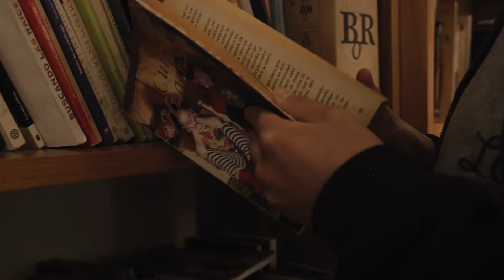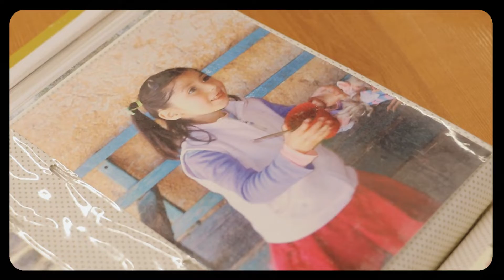VALERIA BUSTOS CANALES // LCUCAUQUENES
Como institución nos es muy gratificante poder compartirles un especial reportaje de una de nuestras estudiantes que encontró en la lectura y escritura un camino.  Ya que estamos en el mes del libro, les presentamos a Valeria Bustos del 4•B de nuestra institución, quien en plena pandemia (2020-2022) ha desarrollado el arte de escribir, inspirada en sus lecturas. Valeria nos da lecciones de la buena administración del tiempo, las indagaciones personales y la perseverancia. Agradecimientos especiales al equipo docente y directivo que respaldaron este trabajo y Katalina Maldonado, quien desde lo audiovisual hizo un trabajo extraordinario de grabación, documentación y edición.